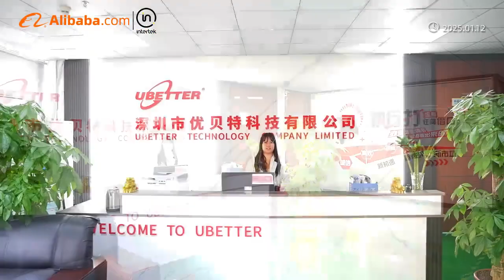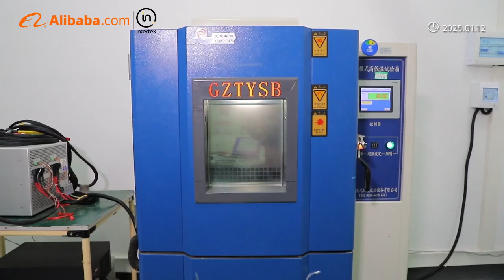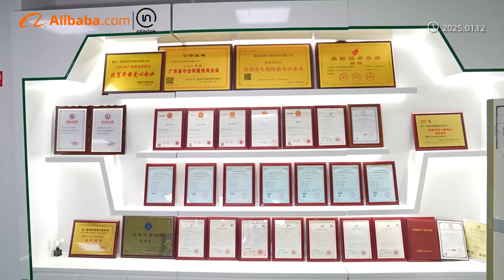UBETTER New Energy Storage Battery System Supplier